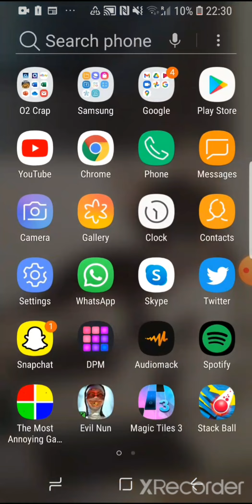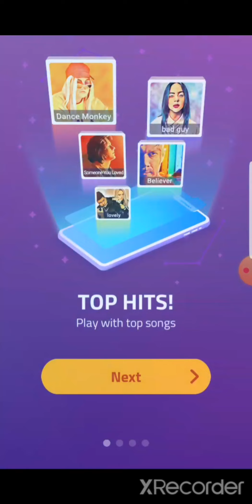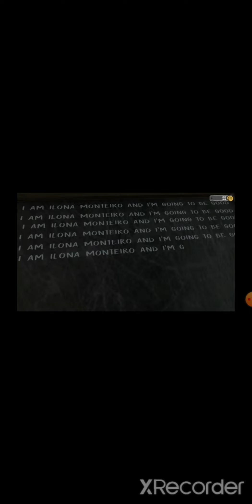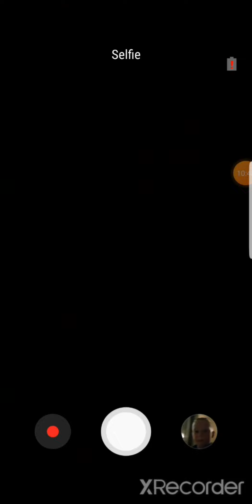SAMSUNG GAMES ON MY PHONE!!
HOPE YOU ENJOYED THIS VIDEO WANT MORE WELLLLLLLLLLLLL SUB pls